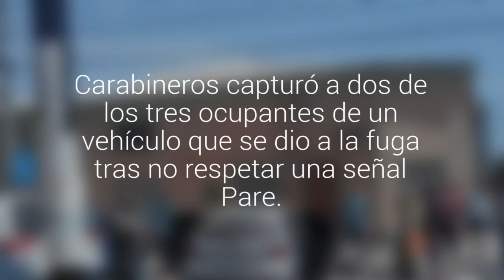[VIDEO] Persecución con violento choque terminó con dos detenidos en pleno centro de Iquique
Carabineros capturó a dos de los tres ocupantes de un vehículo que se dio a la fuga tras no respetar una señal Pare, a quienes se les encontraron carteras, documentos de ciudadanos argentinos y dinero boliviano.